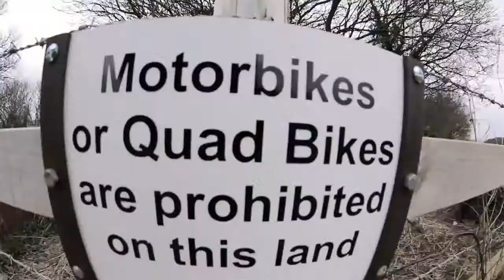It's FLUX Time!